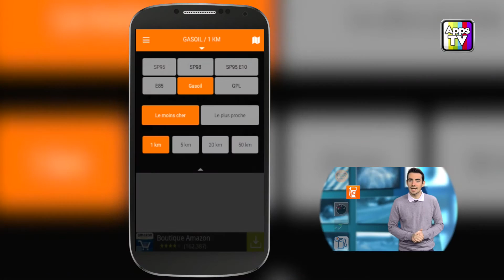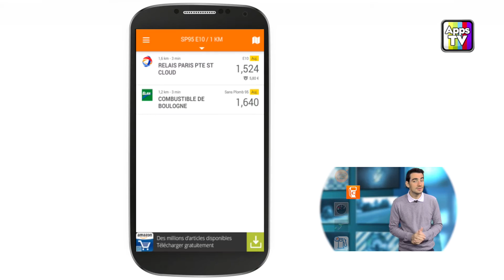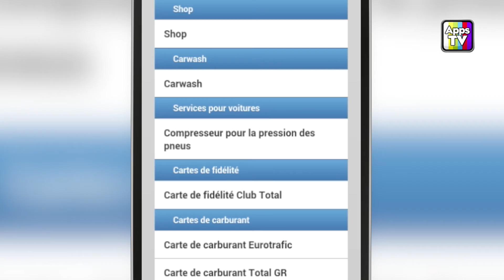Le TOP 5 - Les applications pour éviter les pannes d'essence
Les vacances d'été approchent et si vous avez l'intention de partir en voiture, il faut bien préparer votre trajet avant de brûler le bitume sans brûler votre compte en banque. Pour vous aider, AppsTV vous présente les appli Gasoil Now, Essence, Gas manager, Carbeo et Carburants E. Leclerc.

1 - Gasoil Now
2 - Essence
3 - Gas Manager
4 - Carbeo
5 - Carburants E. Leclerc

Vous pouvez retrouvez toutes nos news, crash-test, le top des applis de la semaine ou simplement télécharger toutes les applis gratuitement